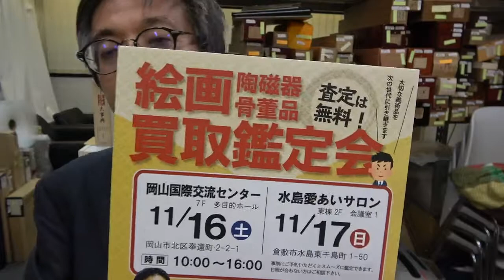岡山県鑑定会のお知らせ【銀座秋華洞】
買取鑑定会 in 岡山（2019/11/16-17）
東京銀座から鑑定士がやってくる！

人気企画『買取鑑定会』を岡山と倉敷で開催いたします。
参加は無料です。ぜひご参加下さい。

お申し込みは下記フォーム（備考にご希望のお日にちをご入力下さい）、

またはフリーダイヤル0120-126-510まで。
開催日
2019年11月16日（土）　10:00〜16:00
会場 岡山市北区奉還町2-2-1　岡山国際交流センター（多目的ホール ７F）

開催日
2019年11月17日（日）　10:00〜16:00
会場 倉敷市水島東千鳥町１−５０　水島愛あいサロン（倉敷市環境交流スクエア）(会議室1)